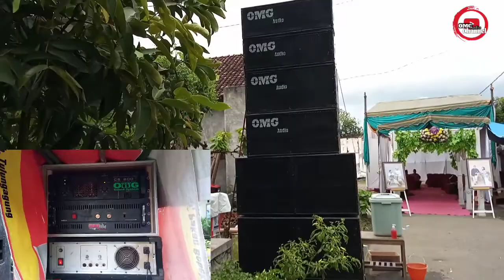Putar Dj Jam 3 Sore Dihajatan , Horegg....